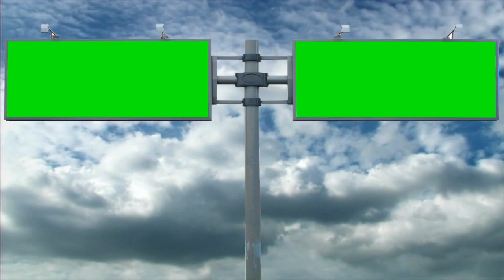New Wedding Project Background Video Copyright Free Screen New Green 2020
Hello Viewers,
You Are Welcome.
Screen New Green.

The Video is in HD 1080 P, Software That Lets You Use Videos From Our Screen New Green Channel. The Edius 7,8,6, Adobe After Effects, Adobe Premiere Pro,
Filmora Pro, Filmora 7, Filmora 9, Filmora 6, Screen New Green Video Studio Or Any Video Editor .

Tag.

Most Popular Wedding Videos Channel.